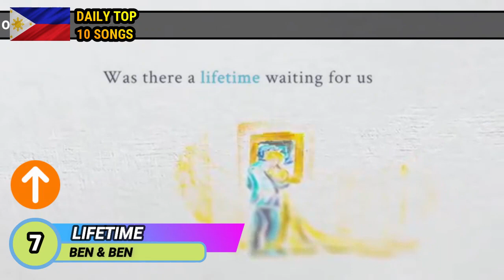DAILY TOP 10 SONGS IN PHILIPPINES (June 9, 2020) - TUESDAY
Daily Top 10 Hit Songs in Philippines

VOTE FOR YOUR TOP 5 SONGS!

1. Just Comment your Top 5 Songs in ranking order. Points system is as follows:

Rank:
1. 10 Points
2. 7 Points
3. 5 Points
4. 3 Points
5. 1 Point

Daily Top 10 Songs in the Philippines, Top 10 Songs, Daily Top 10 Songs, Philippines Music Chart, Top 10 Countdown in Philippines, Pinoy Music Chart, Top 10 Songs of 2020